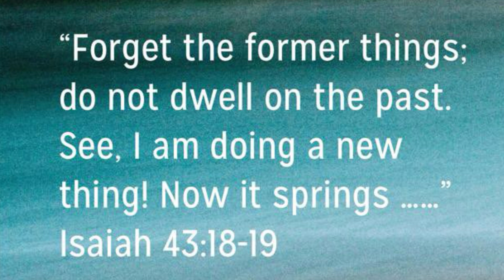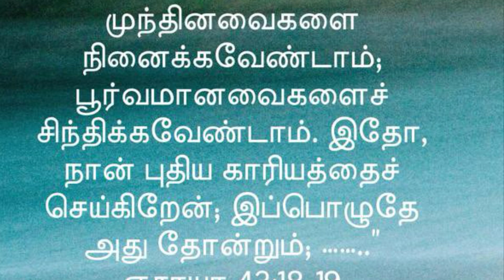08 November 2024 - God’s Word for Today